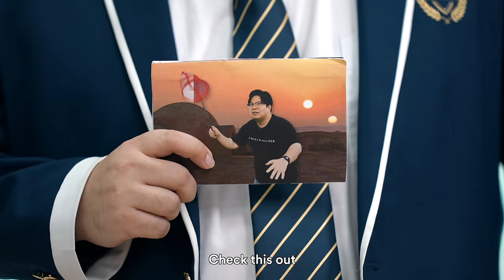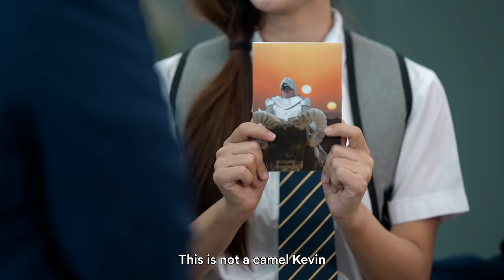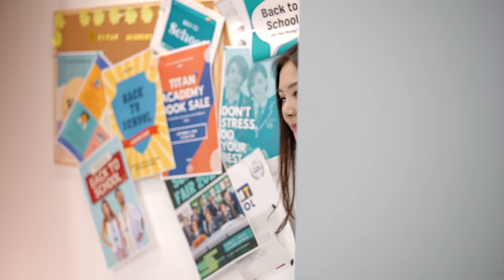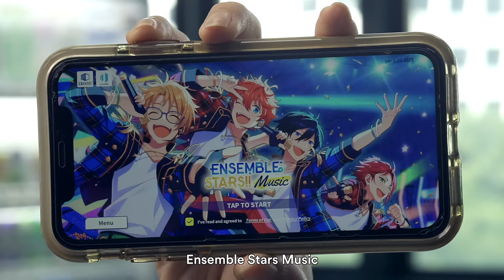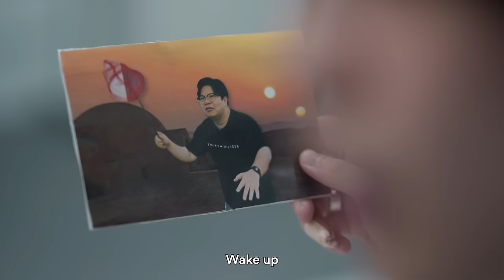15 Types of Students on the First Day of School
Summer break is over and it's time for students to return to school from the holidays! [Titan Academy #67]